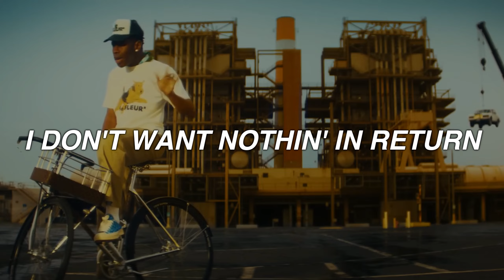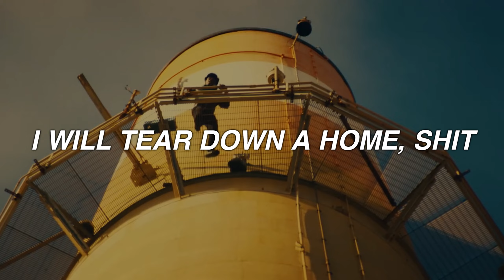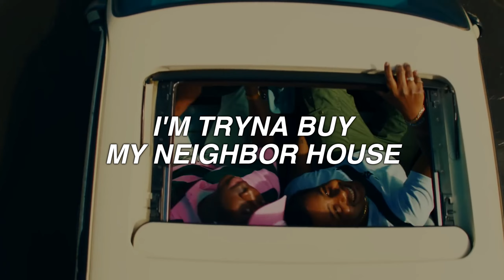DOGTOOTH - tyler, the creator - lyrics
× BLESSED BE ×